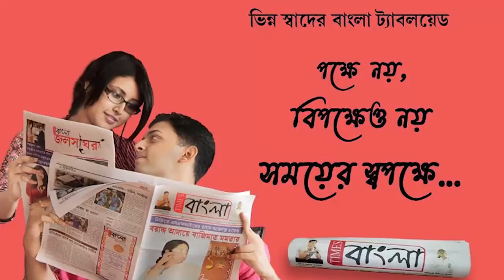ত্রিপুরায় অভিষেক বন্দ্যোপাধ্যা‌য়ের ওপর হামলার প্রতিবাদে ধিক্কার মিছিল দাঁতন যুব তৃণমূল কংগ্রেসের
ত্রিপুরায় অভিষেক বন্দ্যোপাধ্যা‌য়ের কনভয়ের ওপর হামলার প্রতিবাদে ধিক্কার মিছিল দাঁতন যুব তৃণমূল কংগ্রেসের